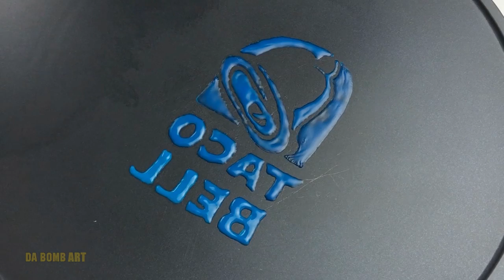Fast Food Logos Pancake Art: McDonalds, KFC, Taco Bell, SubWay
In this video I will draw pancake logos of famous fast food brands: McDonalds, KFC, Taco Bell and SubWay